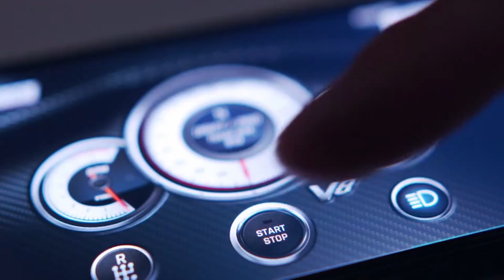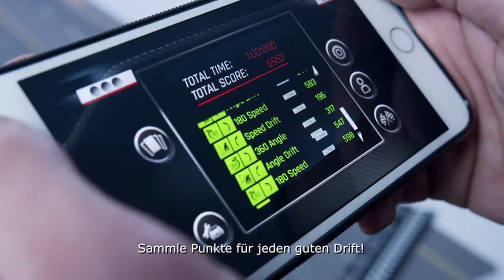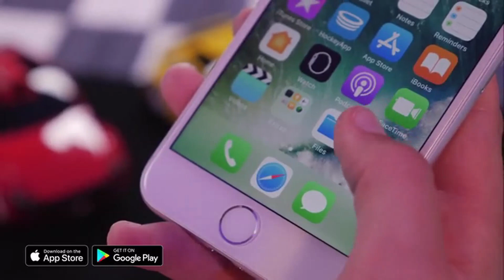Hi Tech RC Racing at a Whole New Level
DR!FT Racers are miniaturized robots that allow vehicle movements calculated by the race simulation to be realized with extreme precision. DR!FT simulates the complete driving physics and soundscape of a real racing car. The DR!FT-Racer therefore drives, accelerates, drifts and steers absolutely realistically, just like a real racing car, and sounds exactly the same. Even dipping while braking and body roll in response to lateral load transfer are true to the original! The high-speed Bluetooth module gives you precise control of your racer - via your smartphone.